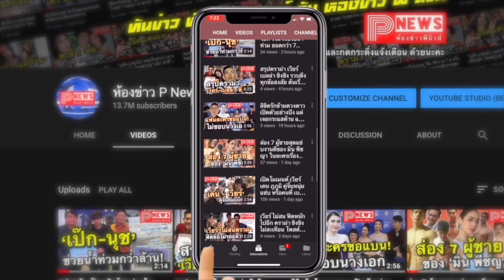ห้องข่าวพีนิวส์ | จับตา “พี่ฉอด สายทิพย์” ร่วมงานช่อง 3 ฟาดละคร 3 เรื่องรวด